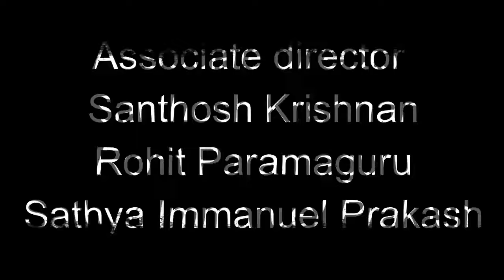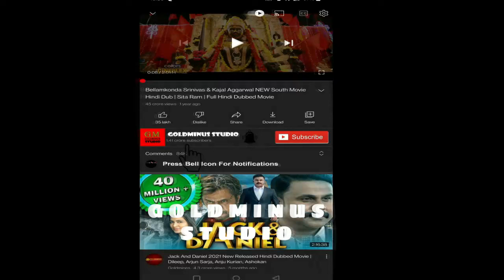Leo Tamil Movie 2023 || Vijay, Lokesh Kanagaraj, Trisha, Sanjay Dutt || Leo Movie Full Facts, Review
Leo  is a 2023 Indian Tamil-language action thriller film  directed by Lokesh Kanagaraj and produced by Seven Screen Studio. The film stars Vijay in the titular role, alongside Sanjay Dutt, Arjun, Trisha, Gautham Vasudev Menon, Mysskin, Madonna Sebastian, George Maryan, Mansoor Ali Khan, Priya Anand and Mathew Thomas.